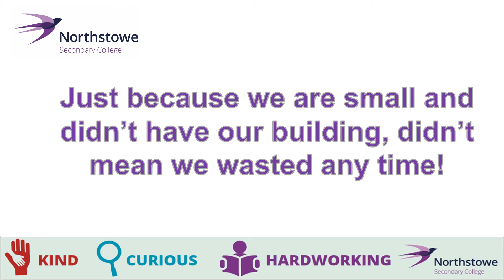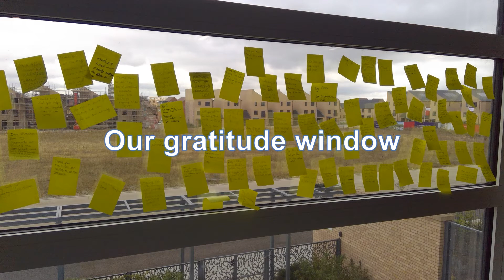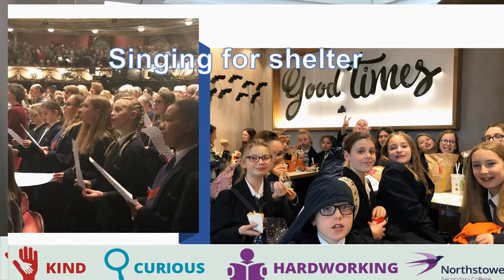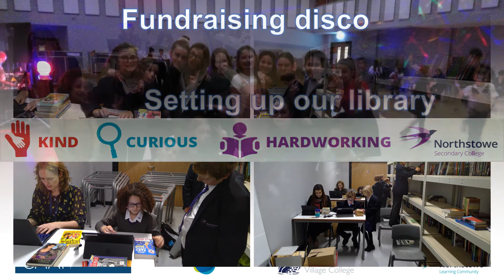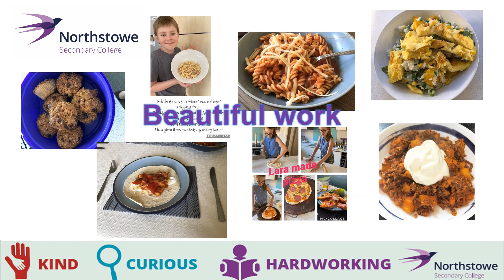Northstowe SC - Our first year!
Photo slideshow of the exciting things we have been up to in our first ever year!
Sept 2019 onwards.